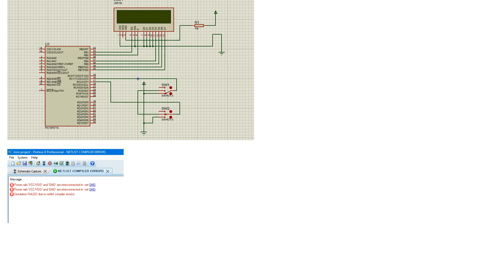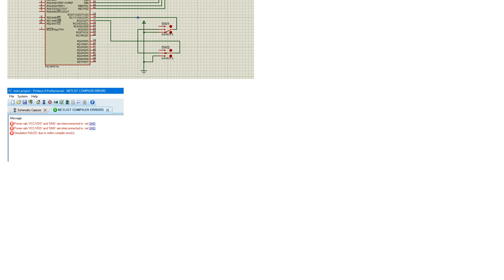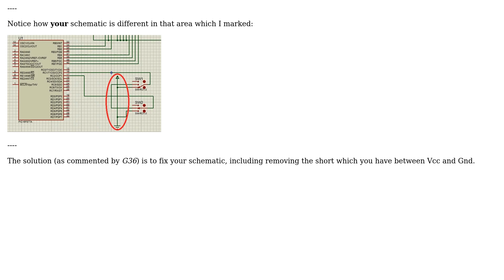Proteus simulation problem (beginner) - "Power rails 'VCC/VDD' and 'GND' are interconnected in...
Proteus simulation problem (beginner) - "Power rails 'VCC/VDD' and 'GND' are interconnected in net GND" errors

With thanks & praise to God, and with thanks to the many people who have made this project possible! | Content (except music & images) licensed under CC BY-SA | Music | Images & others | With thanks to user SamGibson user Harith Rasid and the Stack Exchange Network Trademarks are property of their respective owners. You are responsible for your own actions.